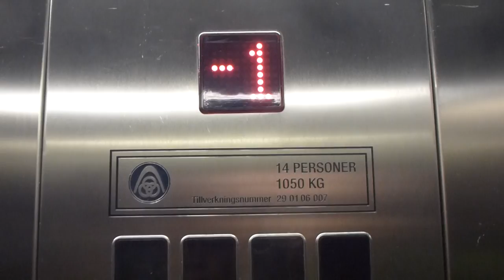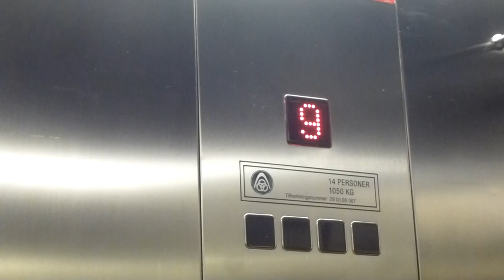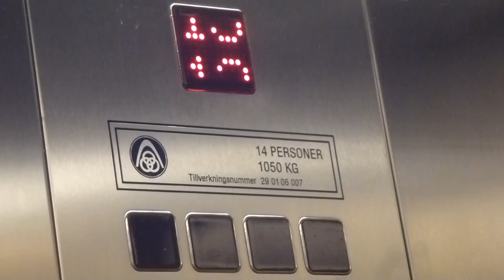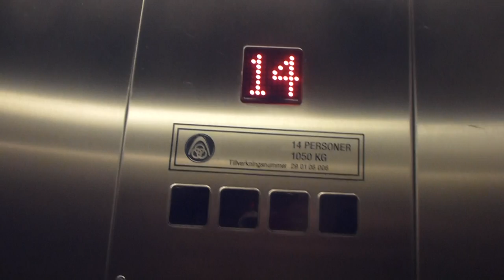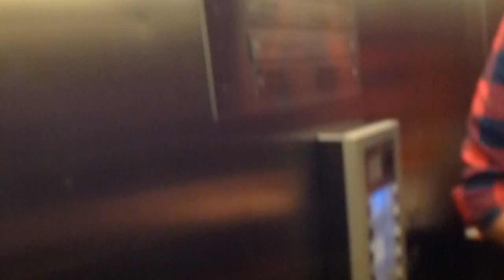ThyssenKrupp High Speed Traction elevators @ Skrapan